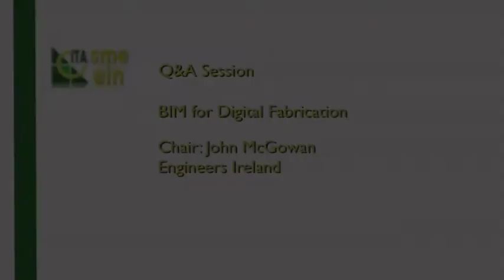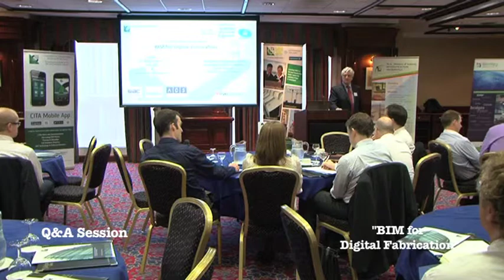CITA BIM Lecture September 2013 Q&A Session'BIM for Digital Fabrication'